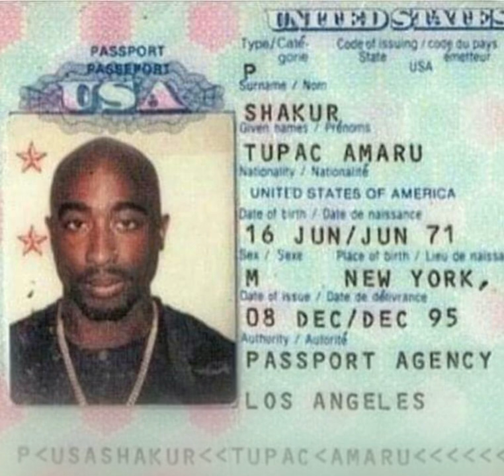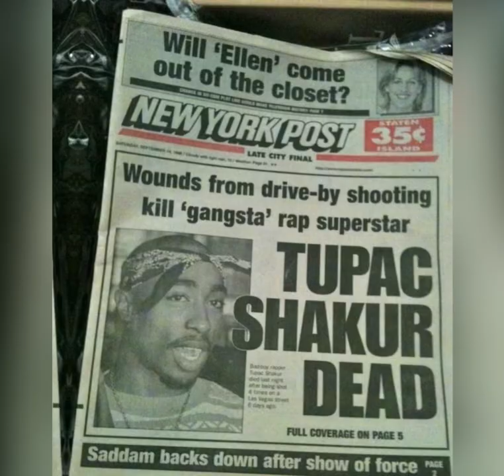Tupac shakur ,famous American rapper ⭐️🚨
Best shots of famous American rapper tupac shakur